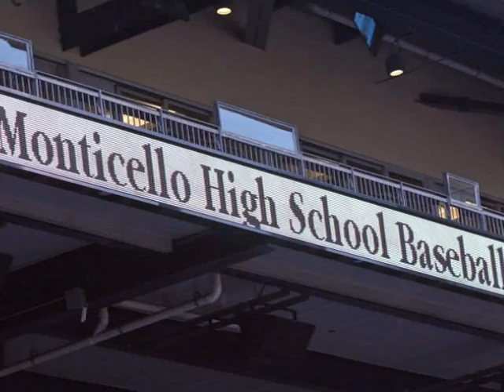2010 Montage_1.wmv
2010 Pre-Season Baseball Intro Monticello HS Baseball